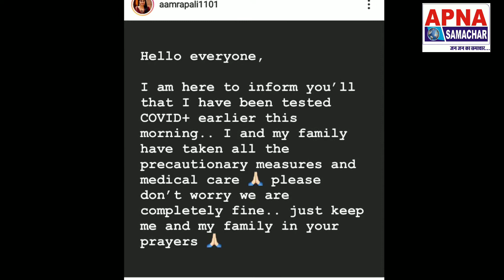Amrapali Dubey ने कहा जनता के प्यार और आशीर्वाद से आज में किरोना को मात देकर, स्वस्थ हुँ